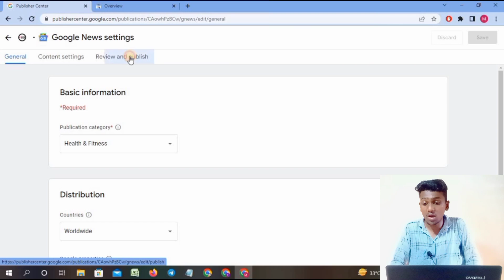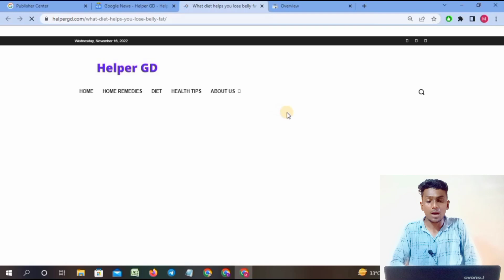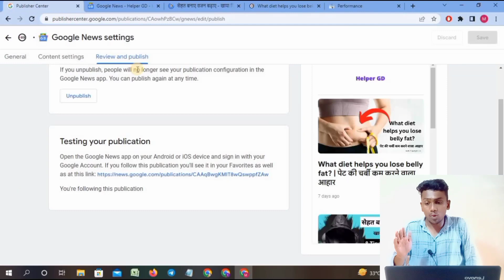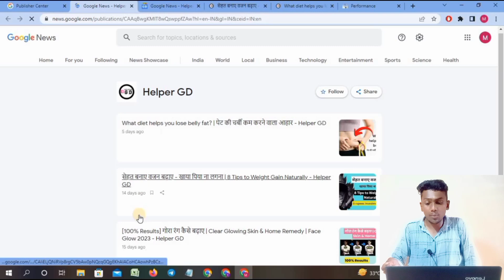Google Search Console में Google News Option Enable कैसे करे? | google news approval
☑️Google News Approval Videos :-

🔴Cover Topics :-
Google News
Blogger
Wordpress
Google Search Console में Google News Option Enable कैसे करे
How To Enable Google News Option
google news Approval for wordpress
google Console
google news approval
how to enable discover in search console
google console
google news approval ke bad kya kare
google news publisher
google search console
web stories discover option

1M Subscriber is My Dream, So Will You Help Me To Fulfill That Dream

Welcome to our YouTube channel "Helper GD" and I am your friend 'Ghanshyam', you will get to know the tips and tricks of Blogger, WordPress, Google, YouTube on this YouTube channel, then if you are interested in knowing all these tips and tricks then you can subscribe to our channel, Thank you